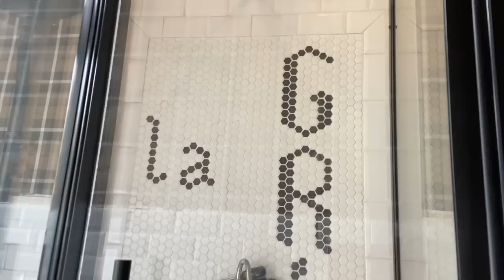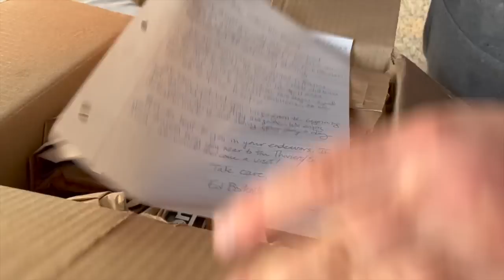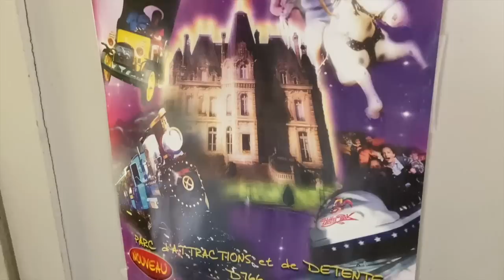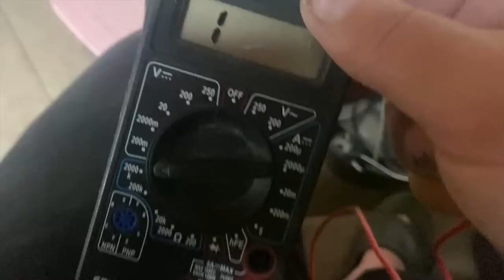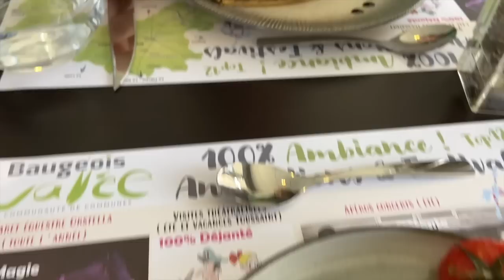Château de la Grifferaie S4, E6 "Time vs. Body"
We're almost done the London bathroom, so we tackle that, and take on a couple jobs that are a bit risky.  How much do you take from your body to be on time?  Leslie is getting close the the edge.